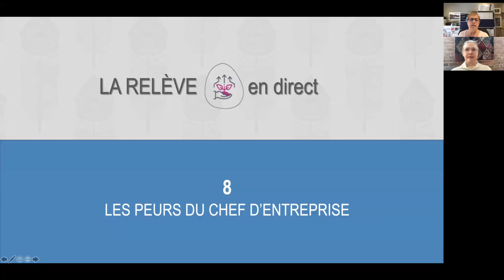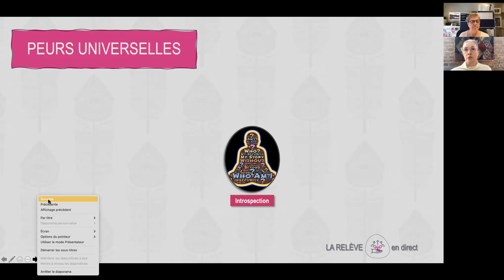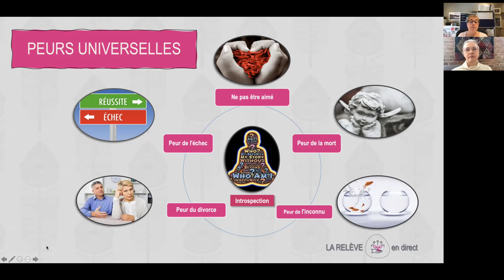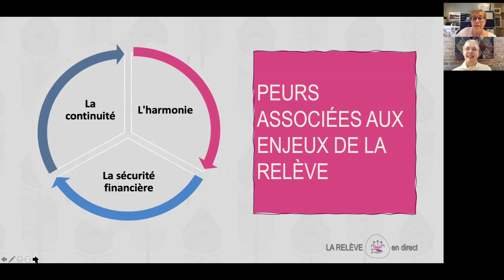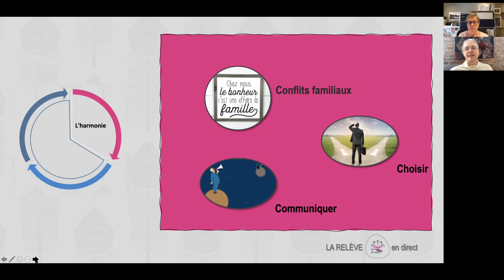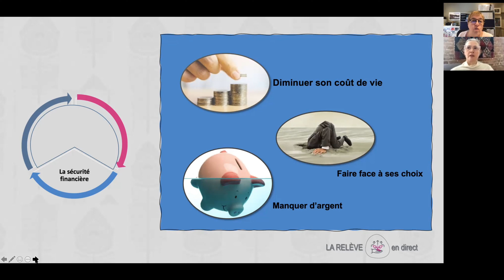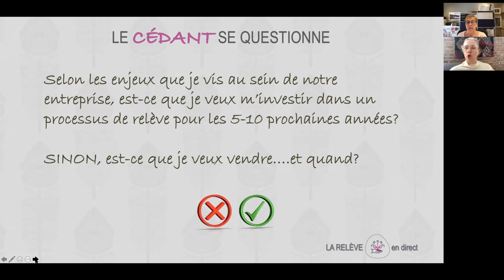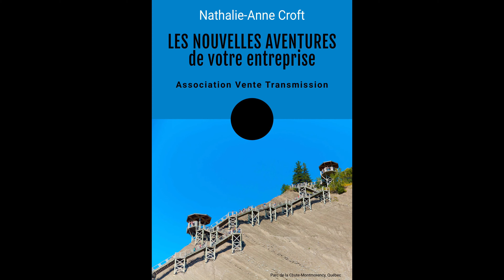8. Les PEURS du chef d’entreprise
Peurs Universelles, d’harmonie, de continuité et financières